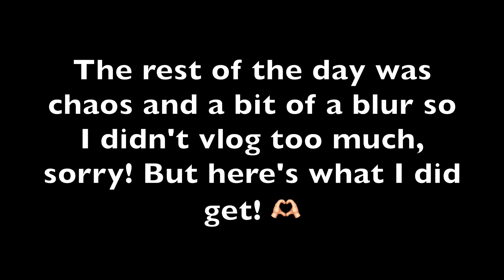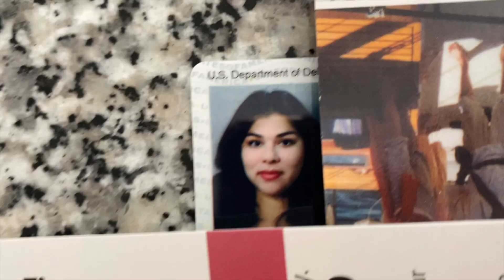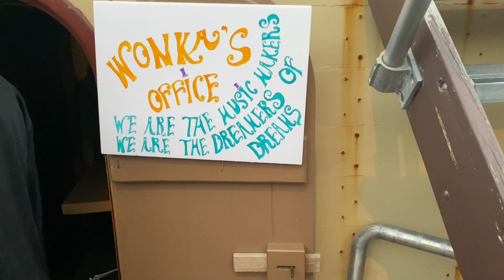Looks like we made it...5 years strong 💖 || DITL of a SAHM + GRWM || Izzy Marr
We celebrated our 5th wedding anniversary in our own way this year! It was a busy and chaotic day but we are so happy to be together to celebrate!